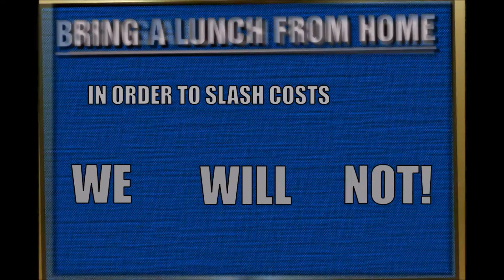Interstellar Logistics Inc. Commercial